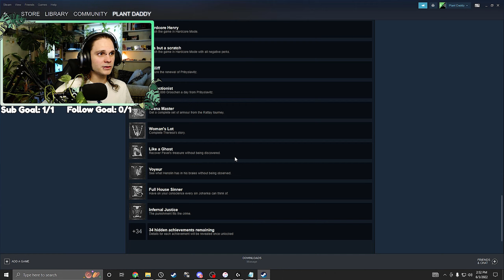We Hunt || KK:D, Hardcore, All Negative Perks, Ep 36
going out an hunting some boars, took me a while to find a spot but hey once we found it the hunt sure was a hard one.

Thank You Harris Heller a.k.a. Alpha Gaming and Lofi Girl for inspiring me, as well as putting out free music for streamers an content creators to use.

SOCIAL